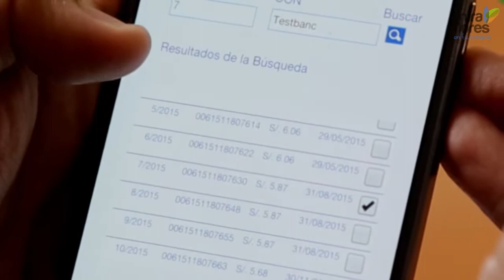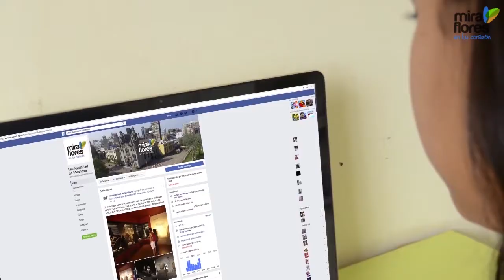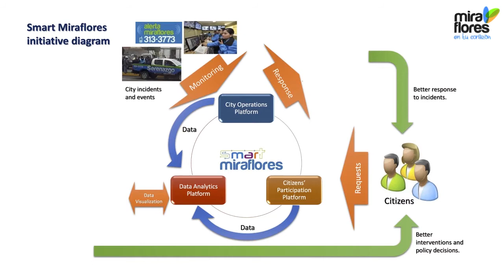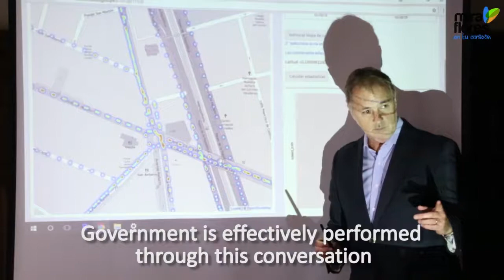Smart Miraflores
Conoce la iniciativa de la Municipalidad de Miraflores.